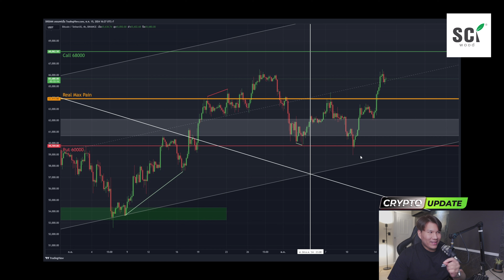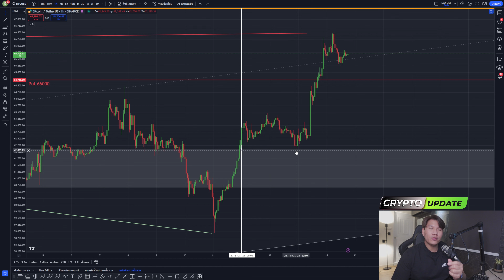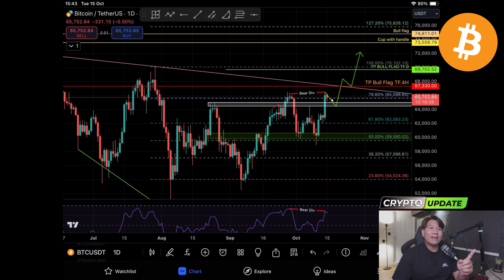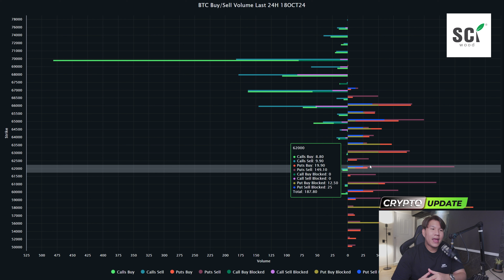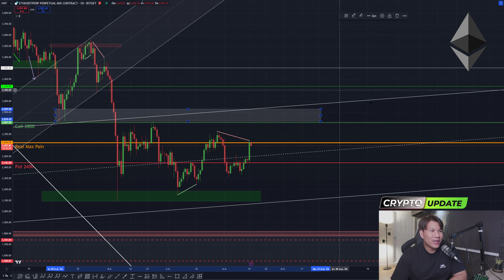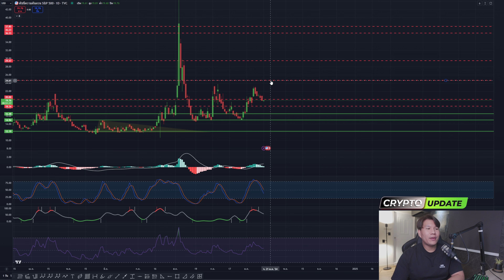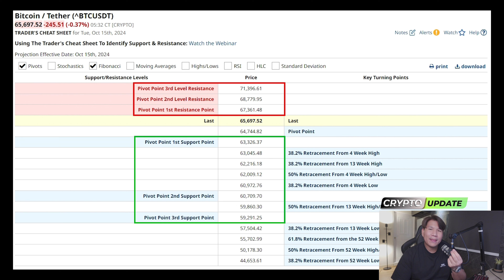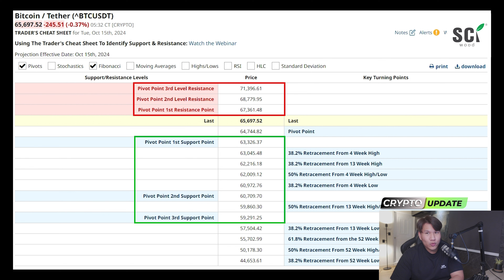BTC เป้า 7X,XXX, ETH เป้า 2,8XX ถ้าบอส FED ไม่ทุบ เดี๋ยวได้เจอกัน!!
Update BTC & ETH 7X,XXX, 2,8XX I’m coming for you babe 🤪🤪🤪
พร้อม Option Blocked, PA ร่วม Bull Flag ยังอยากต่อ Pole แนวโน้มไปได้ต่อ
พร้อมข่าวประกาศตัวเลข CPI PPI มากันเป็นขบวนการจะไปถึงให้ได้เลย
ร่วมค้นหาแนวการเทรดที่ตรงใจคุณได้ในคลิปนี้รอบนี้ฟ้าฝนเป็นใจ
บอส FED ไม่ทุบกราฟ เราคงได้พบกันนนน
💬SRISIAM PODCAST : พัฒนา Mindset ของนักเทรด💬
🔸Link เข้าห้องของอาจารย์และเพื่อนๆ อีกช่องทางสำหรับความรู้ดีๆ Clubhouse ข่าวคนตื่นเช้า
🚨🚨คำเตือนโปรดระวังมิจฉาชีพ🚨🚨
พี่ศรีไม่คอมเมนต์ให้แอด Line หรือคลิก Link ใดๆ นอกจาก Link  ใต้  Description ของคลิปเท่านั้น‼️
⚠️ไม่ใช่คำแนะนำใรการลงทุน ทำเพื่อความบันเทิงเท่านั้นนะจ๊ะ⚠️